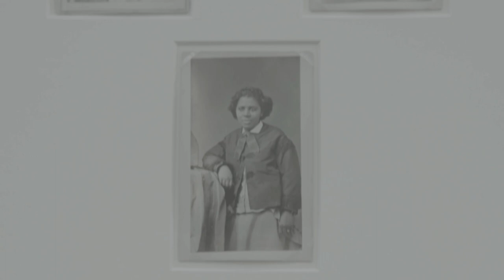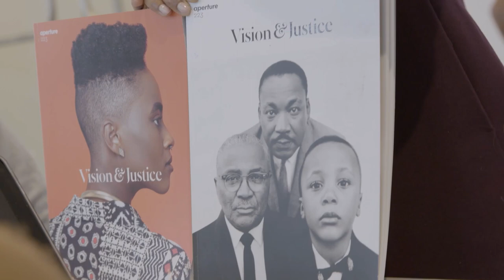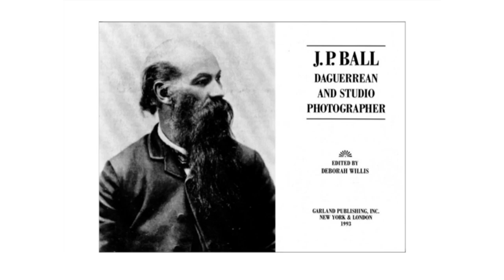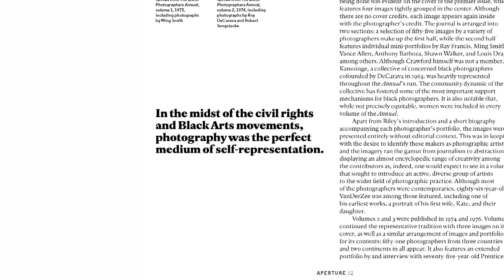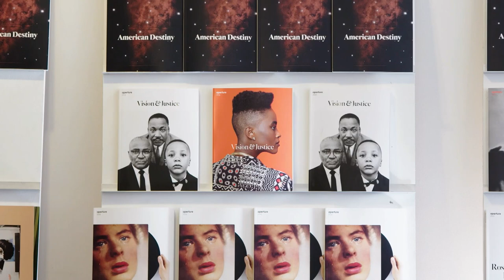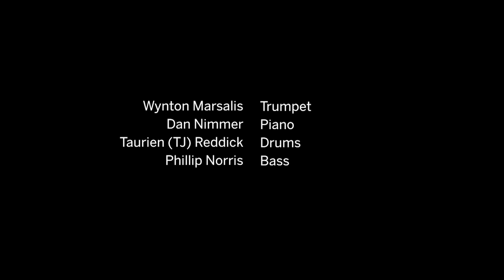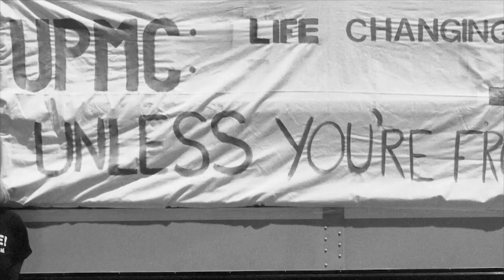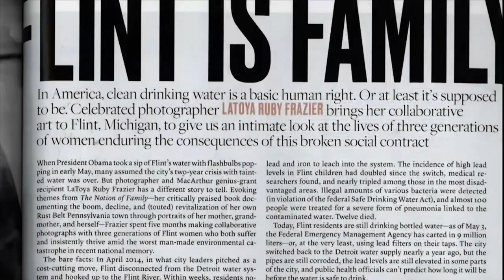Vision & Justice | Friday | Part I || Radcliffe Institute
“Vision & Justice: A Convening” considered the role of the arts in understanding the nexus of art, race, and justice. Wynton Marsalis opened the morning session on Friday, April 26, with a musical performance. Later that morning, discussions covered a range of topics: representation in civic spaces, the “adultification” of black girls, the Flint water crisis, and more.

MORNING SESSION: Sanders Theatre
Welcome Remarks: Alan M. Garber (0:01)
Darren Walker (6:53)
Sarah Lewis (13:29)
Video by Lance Oppenheim (19:40)

Musical Opening
Wynton Marsalis, Dan Nimmer, Taurien (TJ) Reddick, and Phillip Norris (30:30)

Cultural Citizenship
Wynton Marsalis, Diane Paulus, and President Emerita Drew Gilpin Faust (41:44)

Race, Culture, and Civic Space
Introduction: Mohsen Mostafavi (1:15:20)
David Adjaye, Theaster Gates, and Sarah Lewis (1:23:44)

Tribute to LaToya Ruby Frazier
Teju Cole (1:49:02)
Video by LaToya Ruby Frazier (1:56:53)

Race, Justice, and the Environment
Focus: Discovering the Flint crisis
Introduction: Sarah Lewis (2:00:59)
Chelsea Clinton and Mona Hanna-Attisha  (2:03:50)

Race, Childhood, and Inequality in the Political Realm
Introduction: Claudine Gay (2:29:13)
Robin Bernstein, Yara Shahidi, and Naomi Wadler (2:36:18)